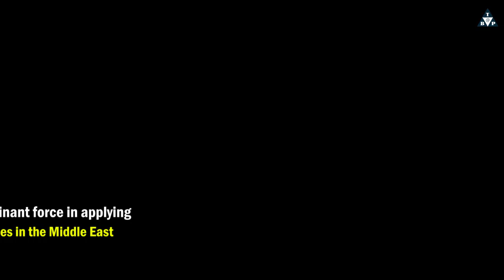Why did Soleimani visit Iraq 3 weeks ago?